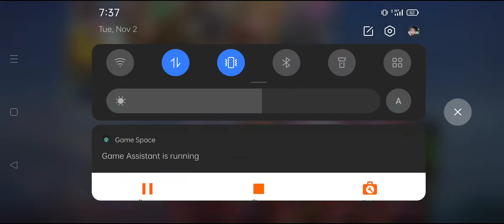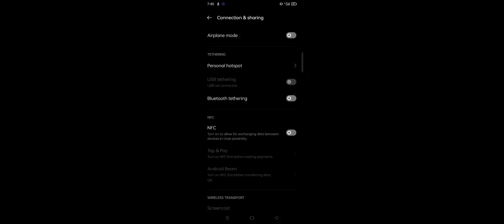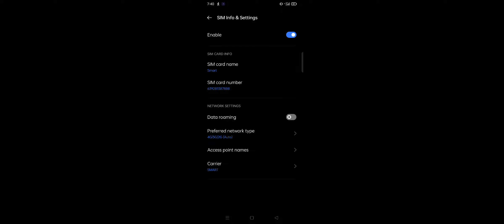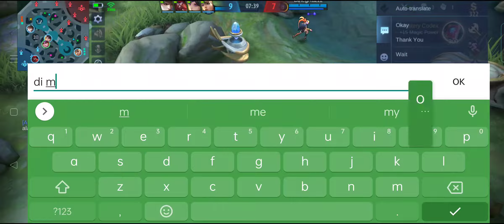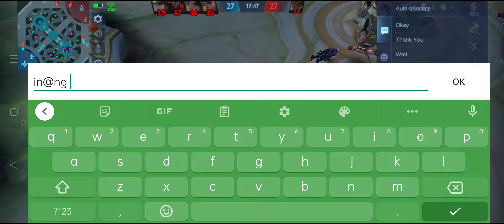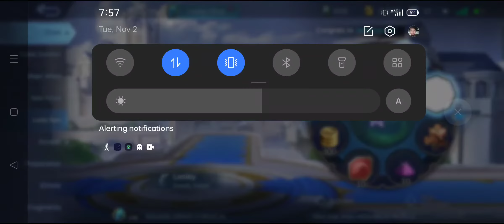Baraha gaming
referee mode sa ngayon tamang hampas lang ng red card sa mga hinahupak na kalaban haha. Alright Babush..